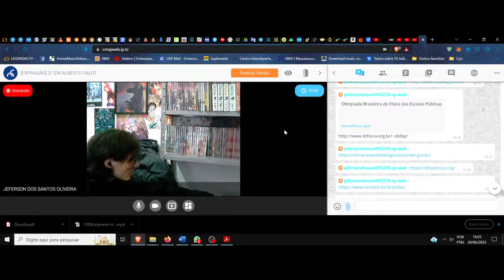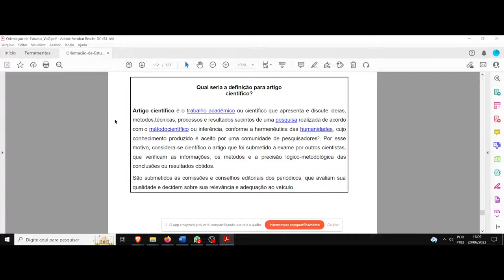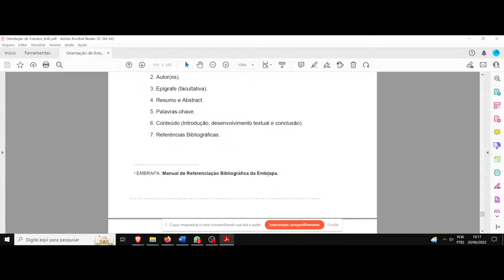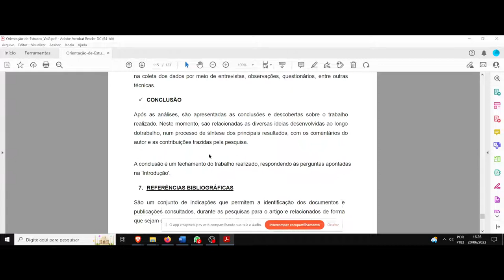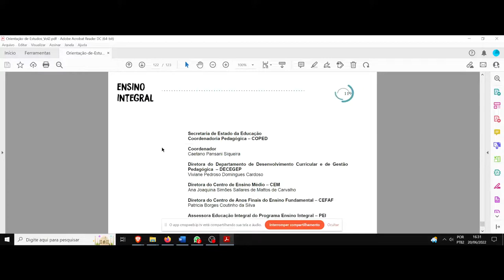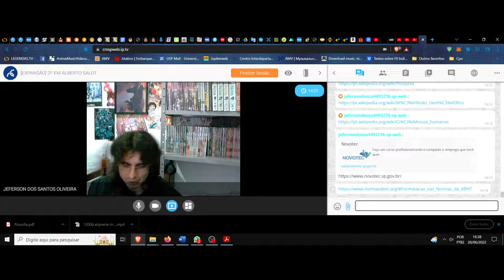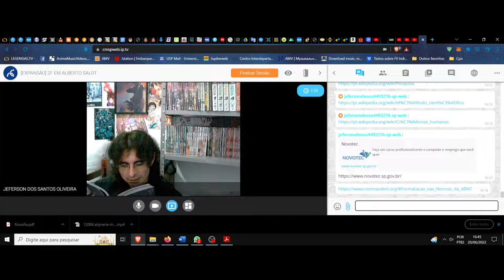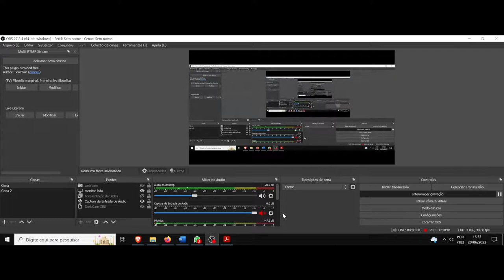(DC/22 01OdE) Aula 16 Orientação de Estudos (20/06). Desfecho da introdução do artigo cientifico